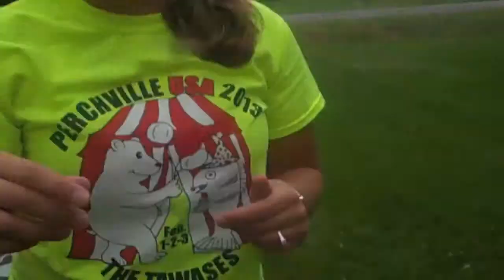FRONT YARD OLYMPICS